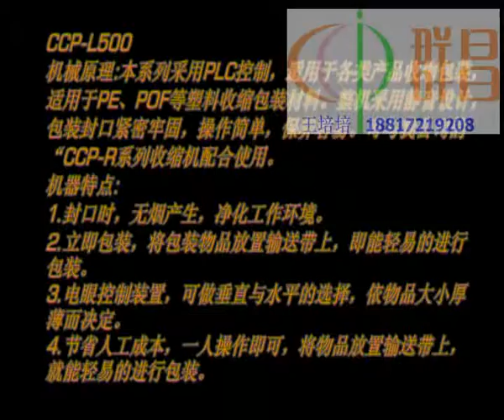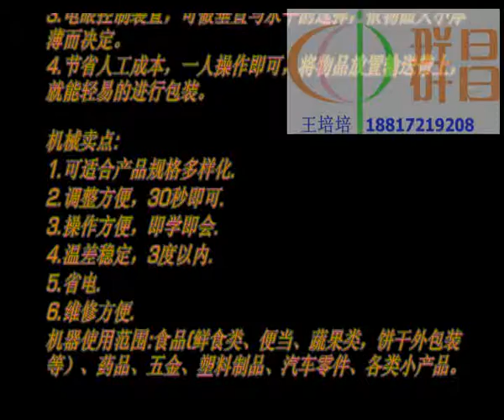Automatic shrink wrapping machine with Auto L sealer and Tunnel